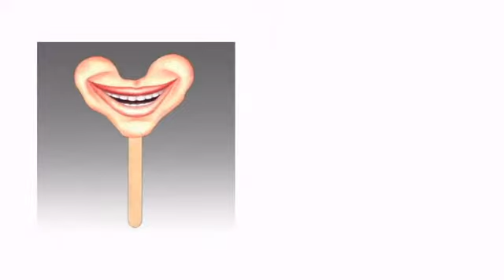Smile On A Stick - ClownAntics.com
Smile On A Stick is brought to you the leading clown supply shop for the professional and beginning clown.